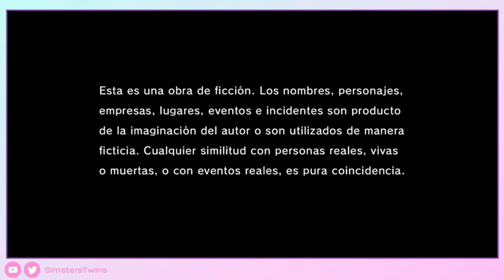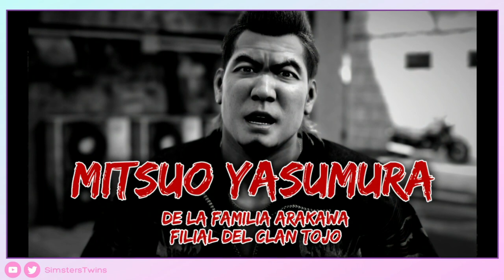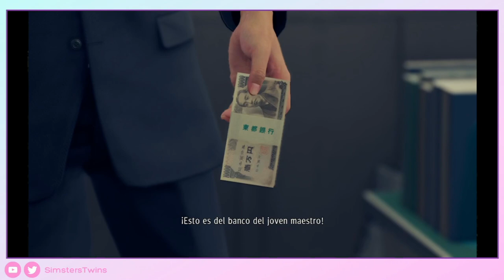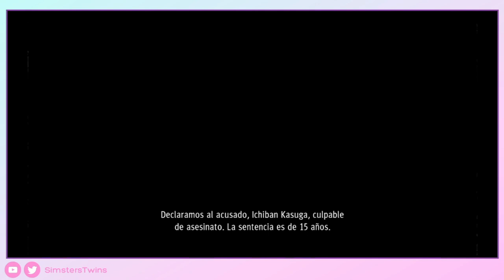♦Yakuza: Like a Dragon | Capítulo 1: Luz y sombra- Gameplay Walkthrough - Sin Comentar